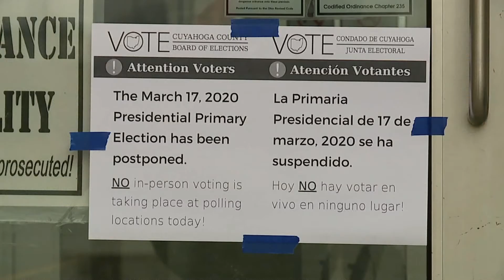Coronavirus: What`s next for election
Ohio's chief elections official tells FOX 8 that the primary election that was canceled for Tuesday will be held on June 2, and that vote-by-mail will continue until then.